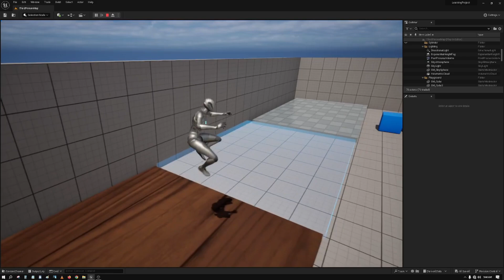UEAudioDemo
Brief demo after about 2 weeks of working with Unreal Engine.